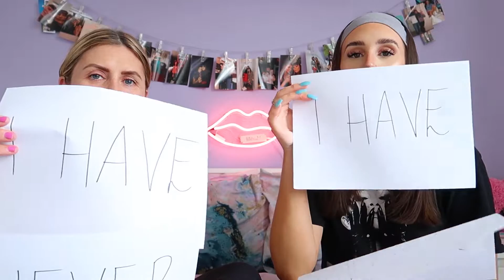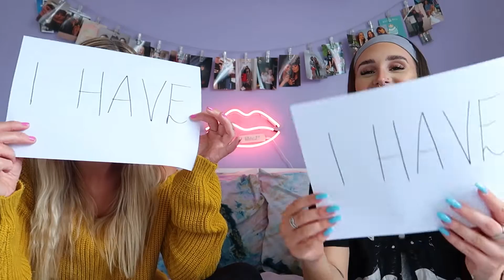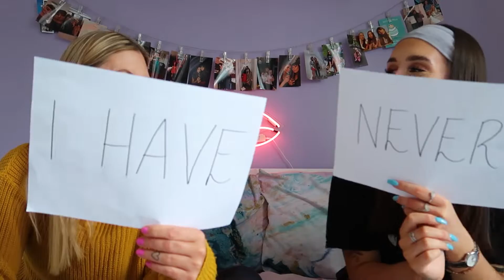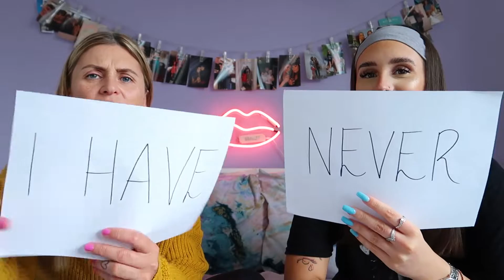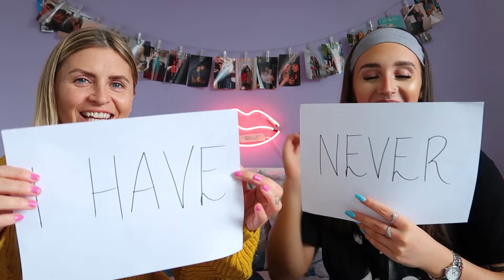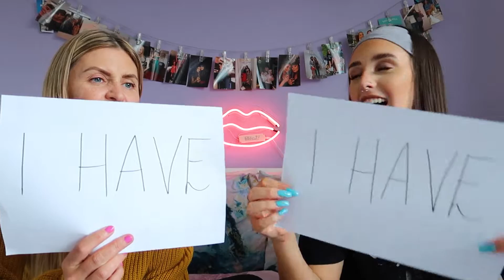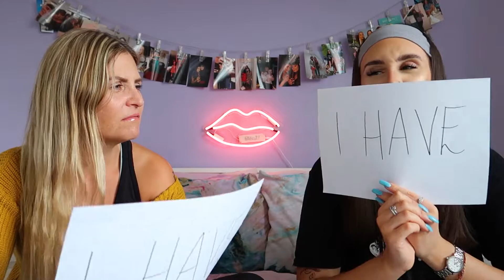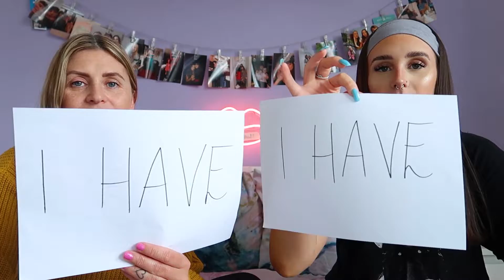NEVER HAVE I EVER FT. MY MUM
Hey guys,
Sorry about the mix up in schedule, i'll be back to posting Tue and Thur as of next week. Really do hope yous enjoy having my mummy back on the channel, always a good time if we're exposing ourselves imma right?
Love u guys so much, thanks again for tuning in x
Kisses always,
Rosh x

Darcie's Lash Page: lashed_bd